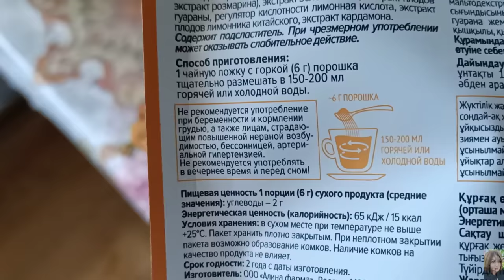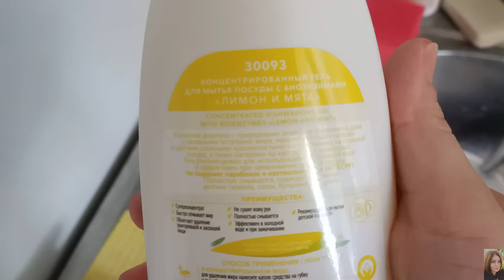❤️ FABERLIC ТЕСТИРУЮ НОВИНКИ 10 КАТАЛОГА / ПЕНЯЩАЯСЯ МАСКА, ПОМАДА, ПРАЙМЕР ДЛЯ РЕСНИЦ И ДРУГИЕ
ВСЕМ ПРИВЕТ!!!
В этом видео вместе с вами протестируем новинки 10 каталога фаберлик! Новое средство для мытья посуды с лимоном и мятой, стойкая матовая помада Kiss proof,  праймер для ресниц, питание Nechaev, маска для лица кислородная пенящаяся Global Oxygen и много другое!